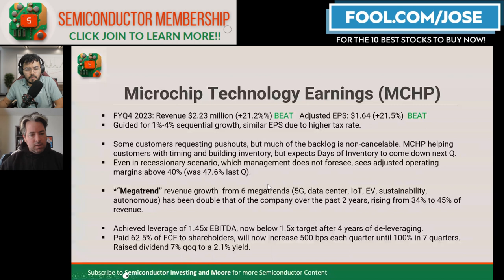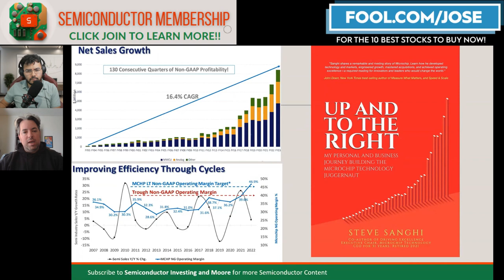Is Microchip Stock the Semiconductor Champion To Own?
Microchip's FYQ4 2023 earnings beat and its unique position in the semiconductor industry. Discover how it's leveraging 5G, IoT, EV, and more for exceptional growth.